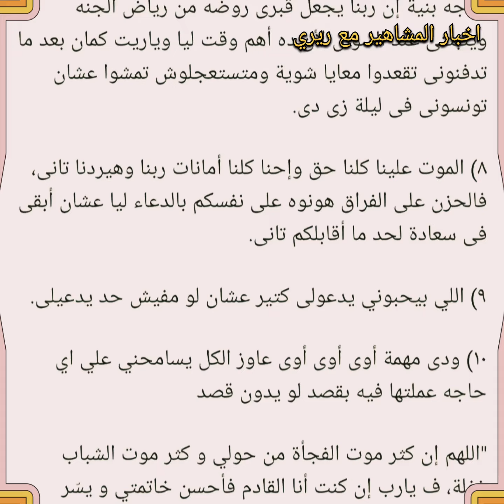صفعة فرد امن سبب وفاة الفنان تامر ضيائي بعد كتابة وصيته بشهرين علي فيسبوك،،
تامر ضيائي
تامرضيائي
تامر ضيائى
تامرضيائى
الفنان تامر ضيائي